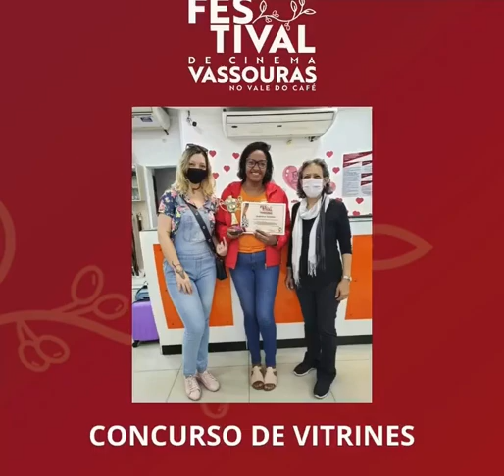Incentivadas a montar suas vitrines pensando no cinema, o Concurso de Vitrines teve três campeãs.